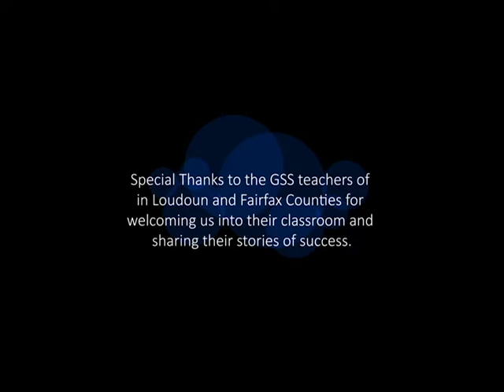The Geospatial Semester: Instructor Katelyn Chadwick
Instructors of the Geospatial Semester in Loudoun and Fairfax counties in Virginia talk about their experiences in the program and provide tips and tricks on how to successfully integrate GIS into your curriculum.